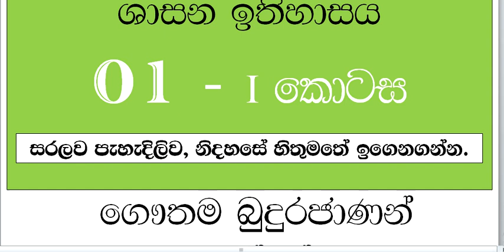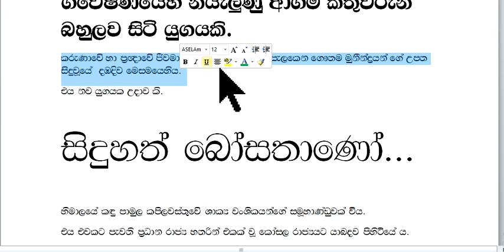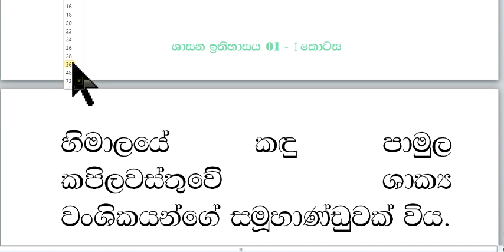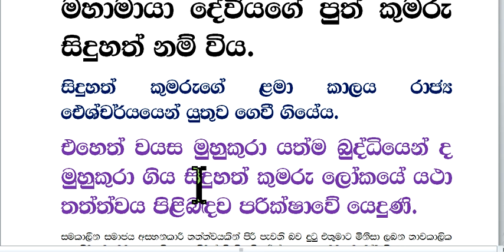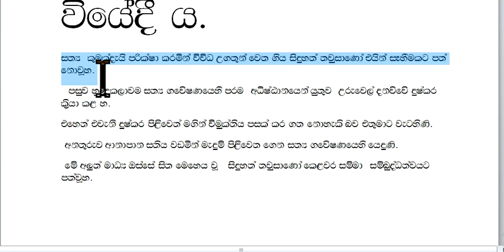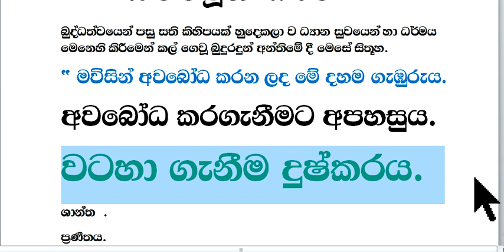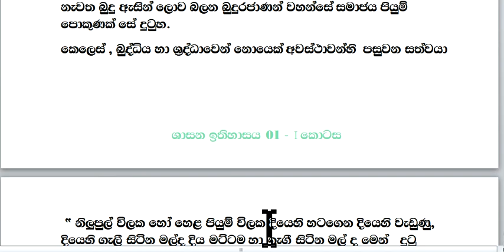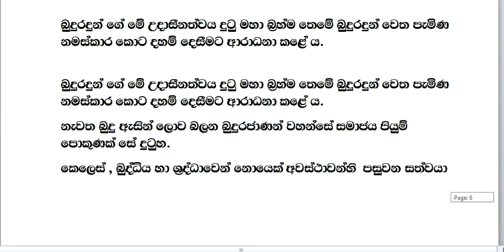දහම් පාසල් අවසාන පාඩම් - ශාසන ඉතිහාසය 01 - I